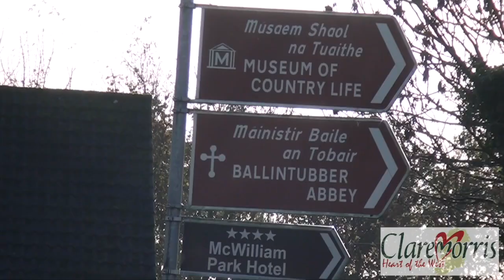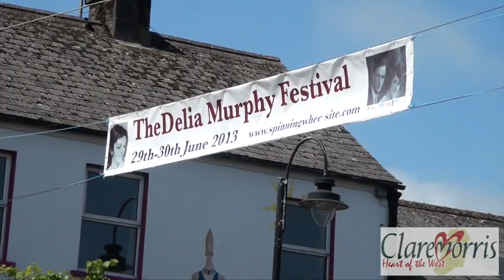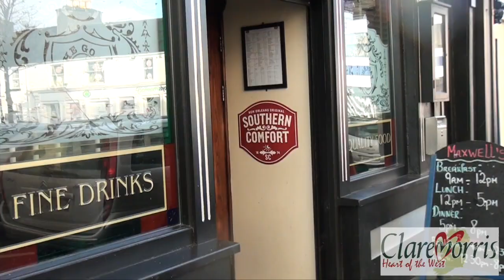Claremorris - Heart of the West